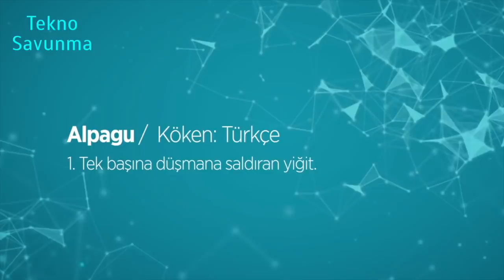Turkey's kamikaze drone Alpagu ready for duty / Kamikaze drone Alpagu göreve hazır / Defense News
Türk savunma sanayisinin son dönemde en dikkati çeken ürünlerinden "kamikaze drone"lar yakın zamanda ''Alpagu'' ile çeşitlenecek.

Muharebe sahasında boy gösteren Kargu'ya kısa zamanda Alpagu da eşlik edecek. Alpagu, hafif yapısı, dalış hızı, düşük radar kesit alanı ve sürati, yüksek değerli ya da önemli hedeflere noktasal tahribat yaratmasıyla farklılaşıyor.

Ağırlığı 2 kilogramın altındaki Alpagu'ya dünyada benzer niteliklerde yalnızca 2 platform bulunuyor.

Alpagu, küçük boyutu ve hafifliğine rağmen üzerinde hedefini etkisiz hale getirebilecek kadar patlayıcı taşıyor, çok uzak mesafelerde görev yapabiliyor ve tek bir asker tarafından kolayca taşınıp görev alanında çok hızlı kullanılabiliyor. Alpagu ayrıca üzerideki yapay zeka ve görüntü işleme kabiliyetleri, sessizliği, taşıdığı patlayıcıyı hedefe tam ulaştırma yetenekleriyle önemli bir sürpriz etkisi ve operasyonel üstünlük sağlıyor.

Zorlu bir geliştirme sürecini başarıyla tamamlayan STM, sahada yoğun testlere devam ediyor. Lançerden fırlatma, uçuş, hedefe ulaşma ve etkisiz hale getirme kabiliyetleri test edilen ve iyileştirilen Alpagu, oldukça başarılı sonuçlara ulaştı. Nihai testlerin çok kısa sürede sona ermesi ve yıl sonuna doğru Alpagu'nun Türk Silahlı Kuvvetlerinin kullanımına sunulması hedefleniyor.

Alpagu, sahip olduğu üstün kabiliyetler yanında, sürü olarak kullanılabilme yeteneği, farklı platformlara entegre olabilmesi gibi özelliklerle dünyada çok az muadili bulunan rakiplerinden ayrışıyor.

Alpagu, tek bir asker tarafından kullanılabildiği gibi zırhlı araçlar üzerinden çoklu lançerlerden atılabilecek versiyonları da olacak. Alpagu'nun, Bayraktar Akıncı Taarruzi İHA, Anka gibi silahlı insansız hava platformlarından atılacak versiyonları geliştirilecek.

STM'nin gündeminde, Alpagu'nun daha büyük, daha fazla patlayıcı taşıyabilen, daha uzun menzilli ve daha hızlı versiyonları da bulunuyor. 2 kilogramın altındaki küçük boyutlu platformu geliştirebilme kabiliyeti sayesinde daha büyük platformlar çok kısa zamanda kullanıma hazır hale getirilebilecek.

Alpagu'nun daha büyük versiyonlarına ilişkin çalışmalar sonunda 10 kilogramın üzerinde ve daha büyük hedeflere angaje olabilen platformlar üretilecek.

Turkey's kamikaze drone Alpagu ready for duty / Defense News

Turkish loitering munition (suicide drone) will soon diversify with "Alpagu".

Alpagu will accompany Kargu on the battlefield for a short time. Alpagu is distinguished by its light weight, diving speed, low radar cross section and velocity, and it deals room damage to high value or important targets.

Its weight is on 2 platforms with 2 platforms.

Alpagu, although small and light, carries enough explosives to neutralize its target, can operate at very long distances and is a single soldier. Alpagu also includes an important surprise effect and operational superiority with its artificial intelligence and image processing capabilities, silence and ability to deliver the explosive it carries to the target.

STM continues intensive testing in the field. Alpagu, who tested and developed his take-off, flying, reaching and disabling abilities, achieved a successful success. It is aimed to successfully introduce Alpagu Turkish Armed Forces.

Apart from its superior capabilities, Alpagu has many usability, can be integrated into different platforms and stands out from its competitors with very few counterparts.

There will also be versions of Alpagu that can be launched from more than one launcher in armored vehicles. Alpagu versions to be launched from armed unmanned aerial platforms such as Bayraktar Akıncı Assault UAV and Anka will be developed.

Also on the STM's agenda are larger, more explosive versions of Alpagu, longer ranges, and faster versions that can carry more explosives. Thanks to the ability to develop a small platform within 2 kilograms, larger platforms will be ready in a very short time.

Working on larger versions of Alpagu will eventually produce platforms capable of holding targets of 10 kilograms and larger.